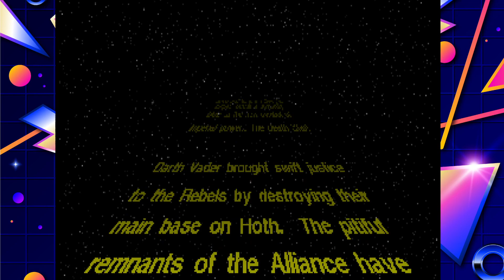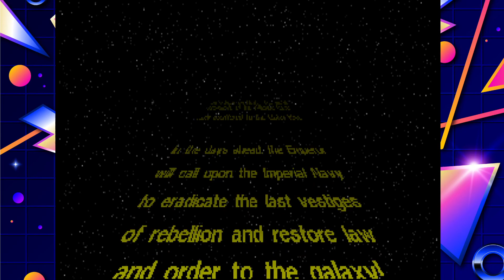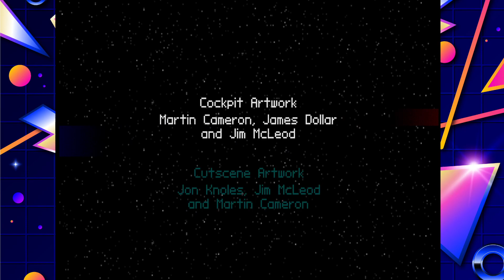Tie Fighter (Collector's CD-ROM) Intro (DOS) with KORG 05R/W (General MIDI)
Tie Fighter Collector's CD-ROM Intro (DOS)
-KORG 05R/W - General MIDI (Native via Audio-LineIn)
-SoundBlaster 16 (Emulation)
-OBS Capture